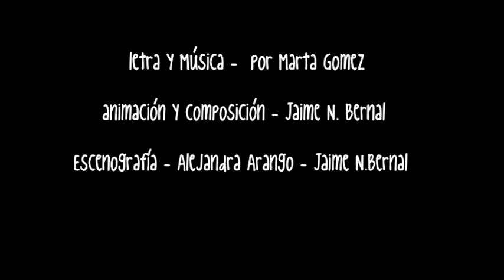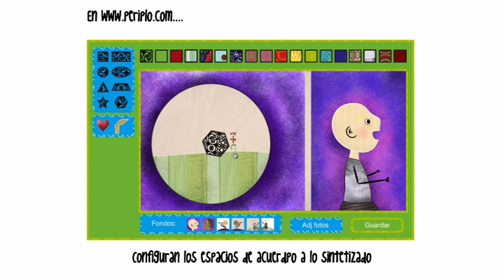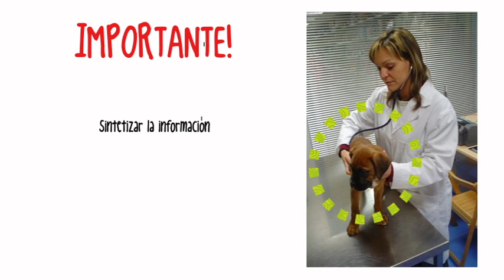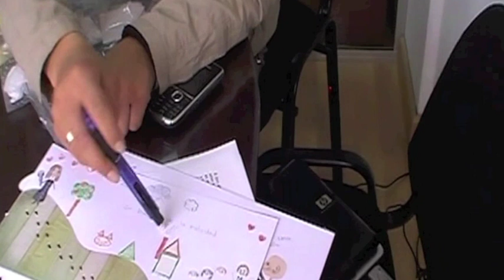1 Presentación TG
Presentación trabajo de grado. Maria Alejandra Arango - Jaime Nicolás Bernal